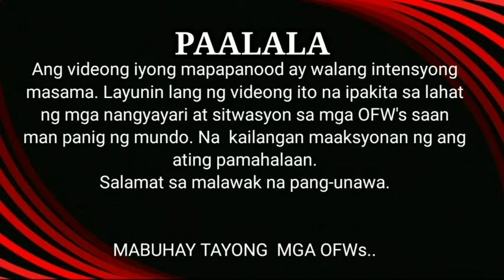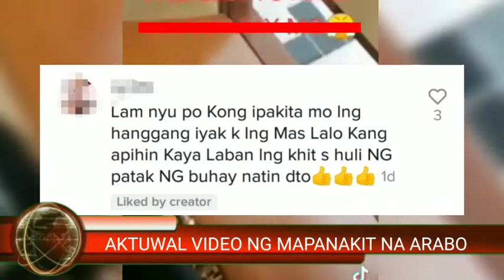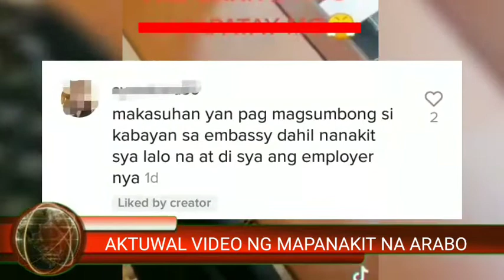Aktuwal bidyo ng pinay ofw kasambahay sa mapanakit na arabo sa ibang bansa